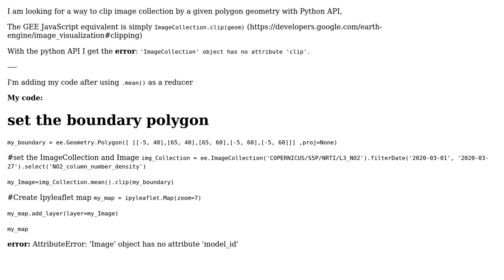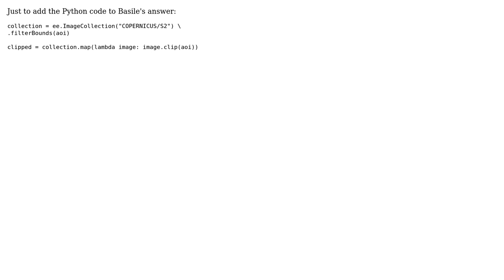GIS: Clipping a GEE Image with Python API (2 Solutions!!)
GIS: Clipping a GEE Image with Python API

With thanks & praise to God, and with thanks to the many people who have made this project possible! | Content (except music & images) licensed under CC BY-SA | Music | Images & others | With thanks to user Salman user PolyGeo user Ofir user Basile and the Stack Exchange Network Trademarks are property of their respective owners. You are responsible for your own actions.